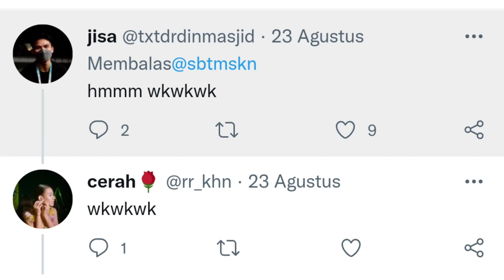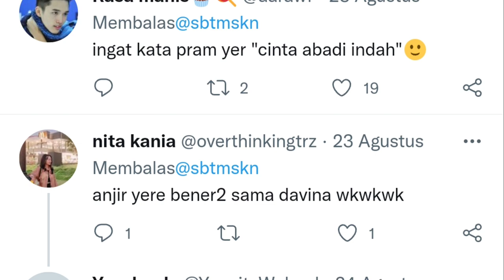BL INDONESIA HEBOH.!! Terungkap Video Kemesraan YEREMIA RAMBITAN & DAVINA KARAMOY